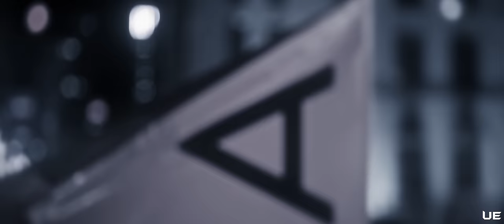The Flash Season 9 Trailer | "Strength in Anger" - Final Season Trailer (4K UHD - Fan-Made Concept)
Fan-Made Synopsis:
THE STREETS ARE QUIET. After The Flash (Grant Gustin) and his most dangerous foe, Reverse Flash engaged in their most Earth-shattering fight yet, the streets of Central City remain quiet and crime-free. However, as a mysterious speedster reveals themself, it makes Barry question his choices as a hero. Over time, villains from the past appear to tear down Team Flash and the Flash's legacy.

Video's Music Inspired By
- Everything Arrowverse
- HougenEdits
- UltraFlxshz
-LoopEDITS

- 2WEI feat. Ali Christenhusz - Run Baby Run (EMERGENCE)